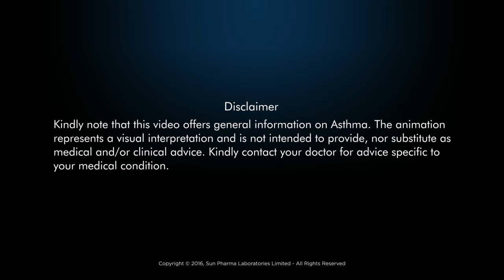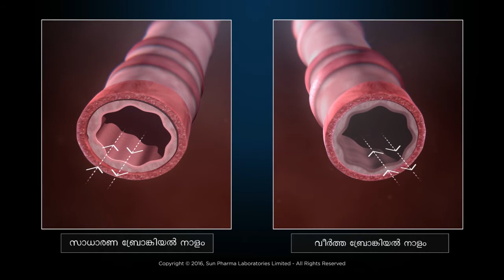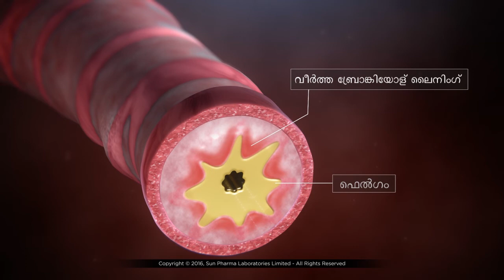ആസ്ത്മ ഉള്ളപ്പോൾ എന്ത് സംഭവിക്കും?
ചുമ, ശ്വാസതടസ്സം, ശ്വാസം മുട്ടൽ, നെഞ്ചിൻറെ കുറവ് എന്നിവ ശ്വാസകോശങ്ങളിൽ ശ്വാസകോശത്തെ ബാധിക്കുന്ന ശ്വാസകോശ സംബന്ധമായ അസുഖത്തിൻറെ ലക്ഷണങ്ങളാണ്. ആസ്ത്മ നിങ്ങളുടെ ശ്വാസകോശത്തെ ബാധിക്കുന്നതെങ്ങനെയെന്ന് മനസ്സിലാക്കാൻ, ആദ്യം ശ്വസന പ്രക്രിയയെ കുറിച്ച് മനസ്സിലാക്കുകയും ആസ്ത്മയെ അത് എങ്ങനെ ബാധിക്കുന്നുവെന്നു നോക്കേണ്ടതുണ്ട്.
നിങ്ങളുടെ ശ്വാസകോശത്തിനുള്ളിൽ ശരിക്കും എന്താണ് സംഭവിക്കുന്നതെന്ന് മനസ്സിലാക്കാൻ ഈ വീഡിയോ കാണുക.
സ്പീക്ക് ഹെൽത്ത് സൺ ഫാർമയുടെ സഹായത്തോടെ ലളിതമായ സംഭാഷണം നടത്തുകയാണ്. സ്പീക്ക് ഹെൽത്ത്, നിങ്ങളുടെ ചികിത്സയുടെ മെച്ചപ്പെട്ട ഉത്തരവാദിത്വം ഏറ്റെടുക്കാൻ നിങ്ങളെ പ്രാപ്തമാക്കുന്ന അറിവ് നിങ്ങൾക്ക് നൽകുന്നു.